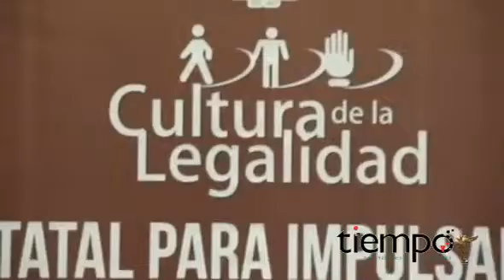Integran al Consejo Estatal para dar impulso a la Cultura de la Legalidad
En el marco del Día Estatal de los Valores y la Cultura de la Legalidad, el gobernador César Duarte Jáquez instaló el Consejo Estatal que impulsará el tema de la legalidad en toda la entidad.